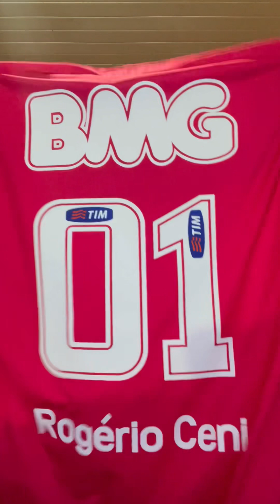UNBOXING CAMISA ROSA SÃO PAULO, DO ROGÉRIO CENI!